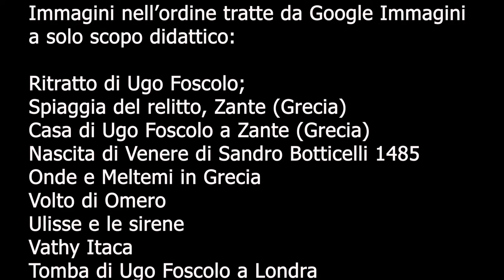A Zacinto Rap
Versione Rap della celeberrima poesia di Ugo Foscolo, per gioco... per aiutare la memoria a ricordare.